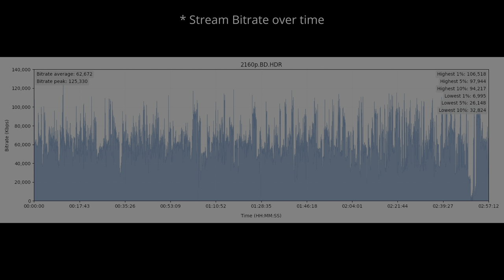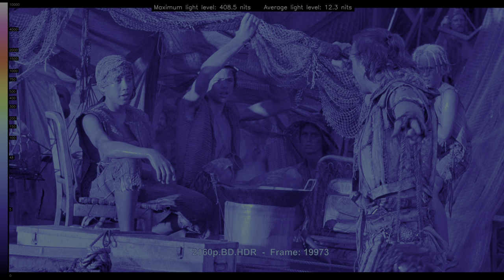Waterworld 1995 4K UHD HDR vs 1080p BluRay SDR 100nits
Explore the visual impact of Waterworld 1995 in HDR ! 🌍🔍 Forget about the meaningless SDR tone-mapped comparisons, this video shows the actual difference without any compression or loss between HDR and SDR. Comparing HDR Rec.2020 to the SDR Rec.709 version, witness the stunning differences in color and detail. Immerse yourself in the future of cinematic excellence... * Can be viewed in HDR in Chrome/Edge/Opera but not in Firefox. Dont forget to turn on HDR in the Windows display settings.. 🎥✨ HDRvsSDR #

0:07 Intro